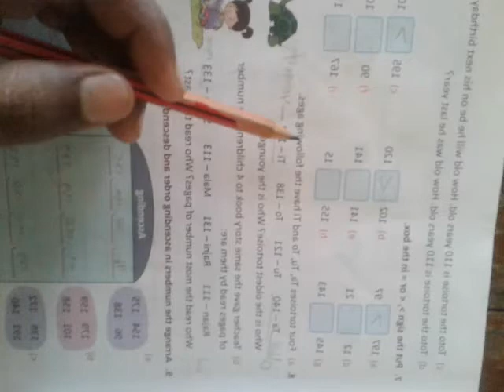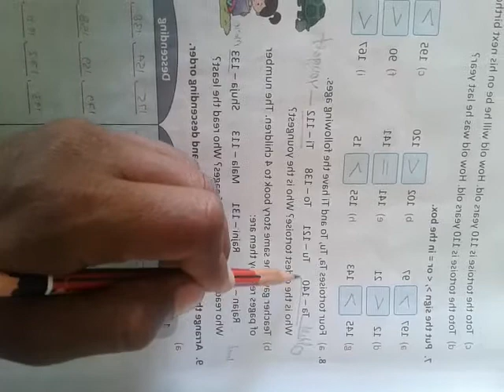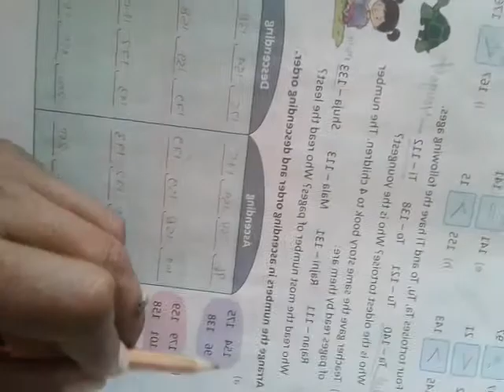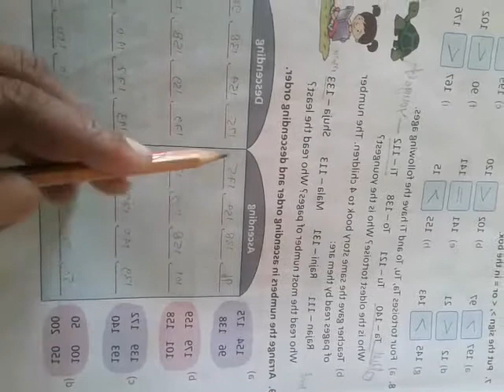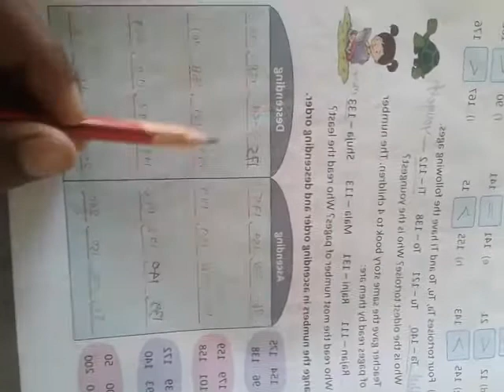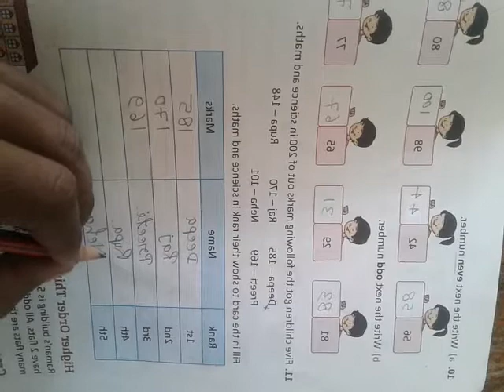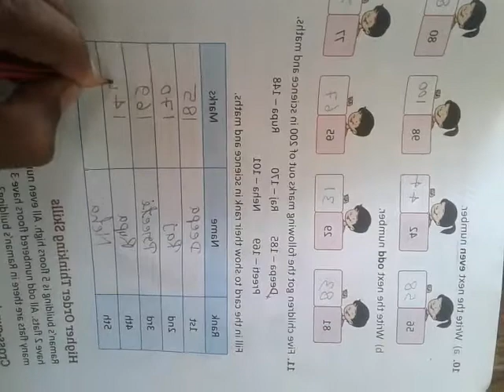Class -2nd Subject Maths Chapter 1 Mixed Bag